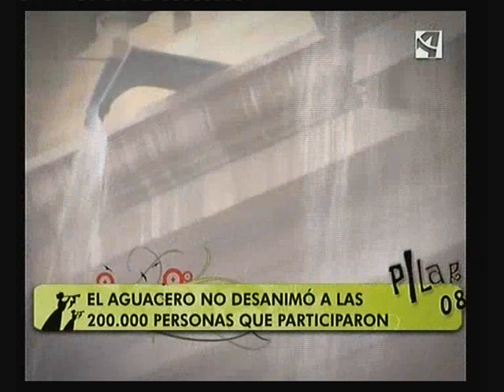PILAR 2008-RESUMEN 2/2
IMAGENES DE LAS FIESTAS DEL PILAR 2008 ZARAGOZA ARAGÒN TV